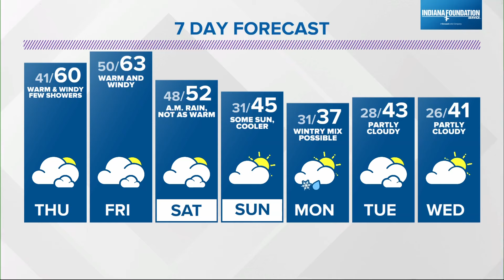Live Doppler 13 Forecast | 6 p.m. update, Feb. 7, 2024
13News meteorologist Angela Buchman is tracking a cool down for next week.